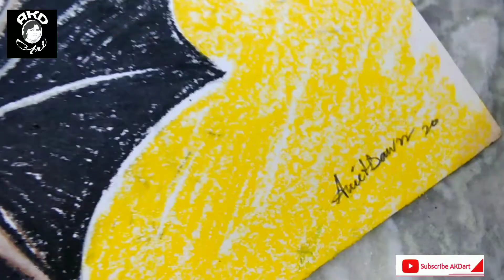How to draw a bat | AKDart / bat drawing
Hello friends today we will learn that how to draw a bat with easy process oil pastels painting for beginners..

AKDart will teach you don't worry be ready for that..

Your support is my encourage..

Take care yourself... All is well